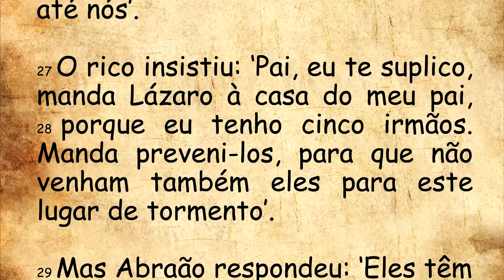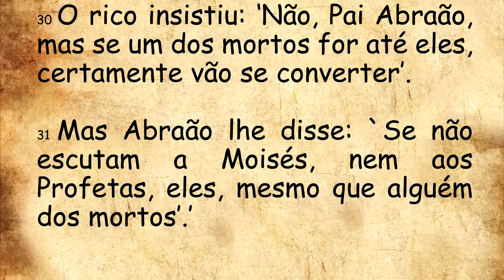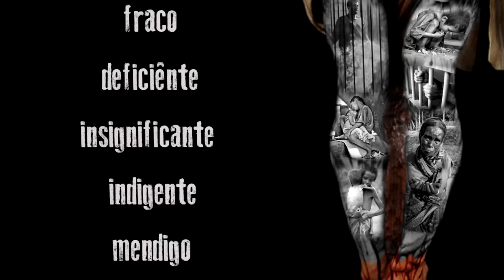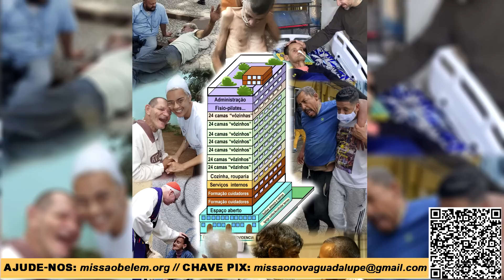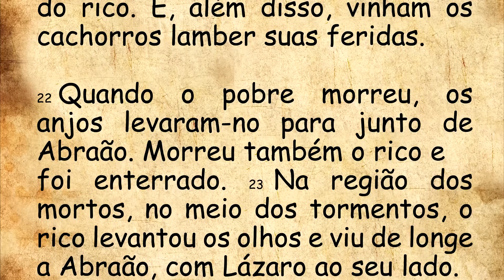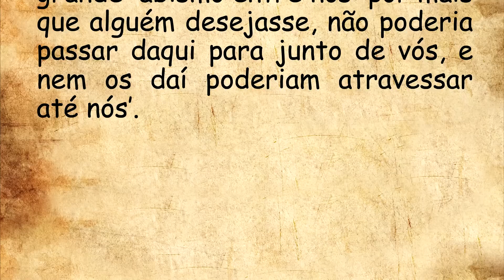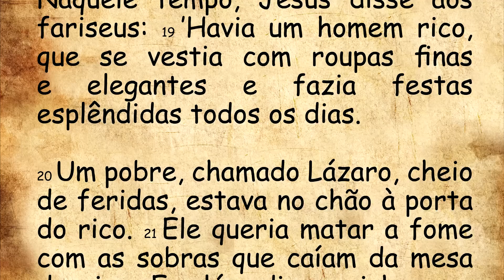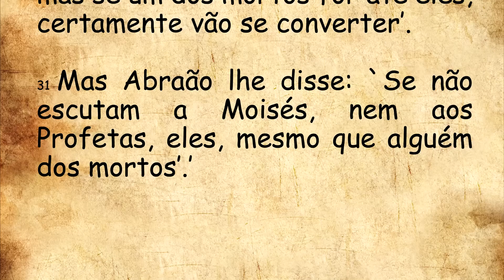DIÁRIO ESPIRITUAL MISSÃO BELÉM - 25/09/2022 - Lc 16,19-31